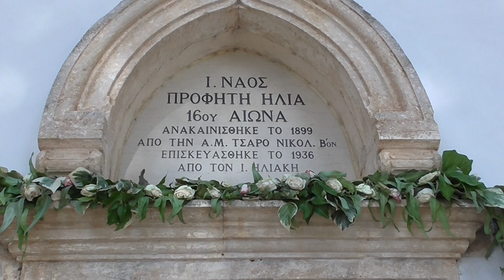Ι.Ν.Προφήτη Ηλία Χανίων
Δίπλα στους Τάφους των Βενιζέλων βρίσκεται μία πανέμορφη Εκκλησία, η οποία είναι αφιερωμένη στους Προφήτες Ηλία και Ελισσαίο. Γιορτάζει στις 14 Ιουνίου και στις 20 Ιουλίου. Η συγκεκριμένη τοποθεσία είναι μία από τις ωραιότερες των Χανίων. Εκεί, βρίσκεται και ο ανδριάντας του ήρωα Σπύρου Καγιαλεδάκη / Καγιαλέ. Παλαιότερα, η περιοχή ονομαζόταν Φρούδια.